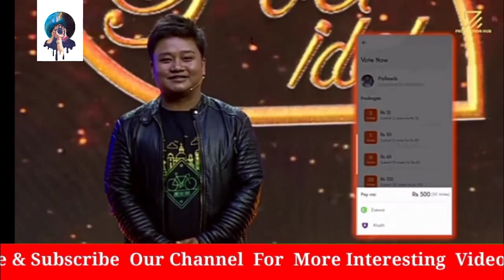Support @pallawib poet ideal Nepal...